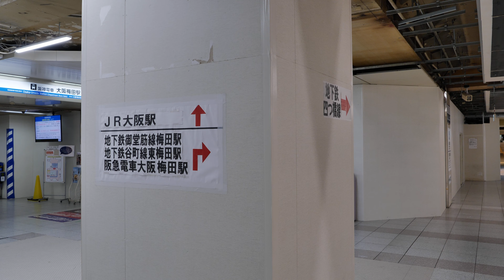阪神電車 大阪梅田駅 百貨店口改札前周辺 2021/5（4K UHD 60fps）